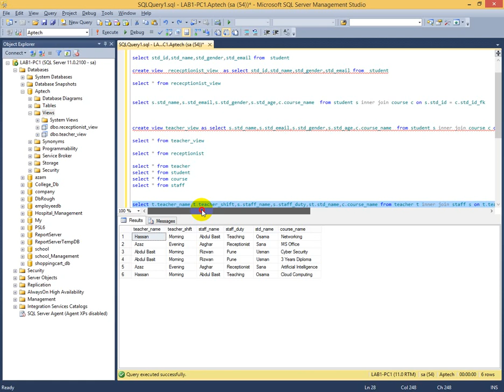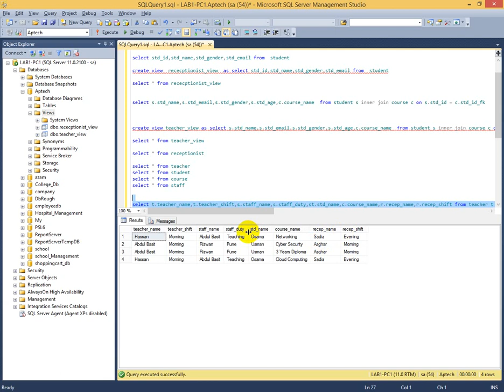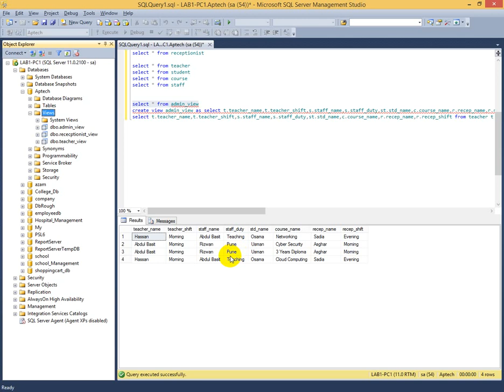Views in SQL (Part 3)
i)How to use multiple joins in views

Playlist for Quiz App Development in ASP.NET

Playlist for AJAX with ASP.NET MVC